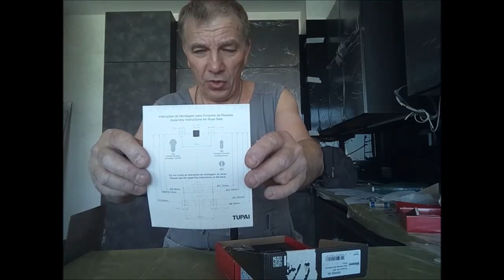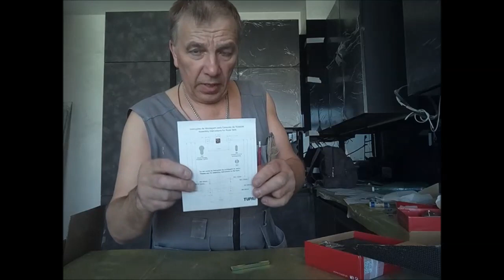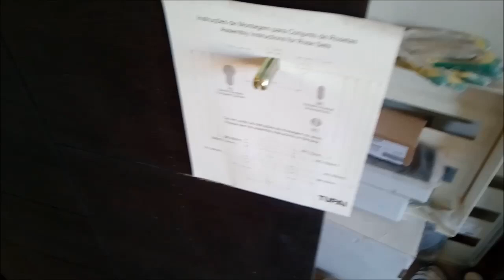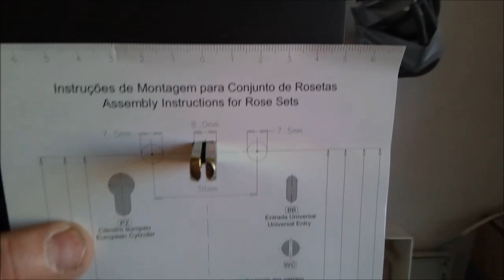ЖК Алые Паруса Монтаж межкомнатных дверей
«Алые паруса» красивый жилой комплекс на берегу Москва реки. Современно. Эпатажно. Дорого. Монтируем двери распашные, дверь в пенал, раздвижную перегородку из трех полотен. Полотна высотой от 240 до 295 см. Красивое место. Красивые двери. Красивая работа.